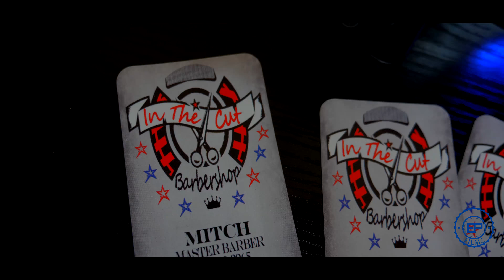MitchCash - "WALK" Freestyle DIR EpFilmz (GH5 Music Video)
More coming
Mitch Cash Official Music video for Walk